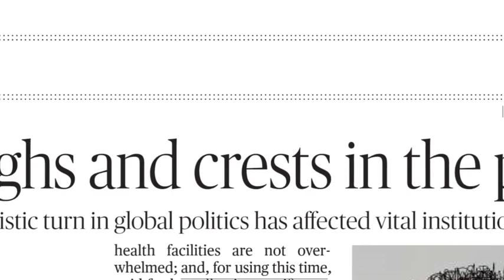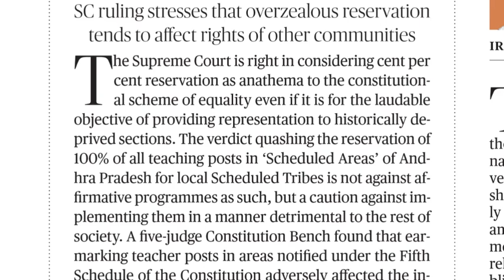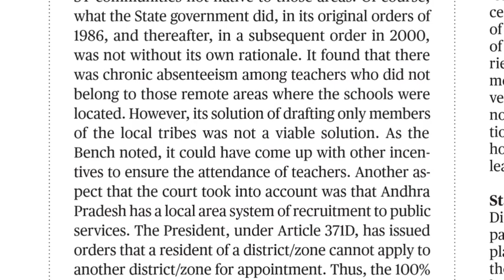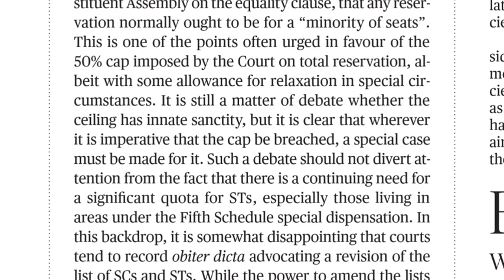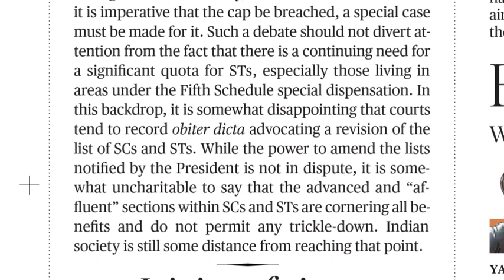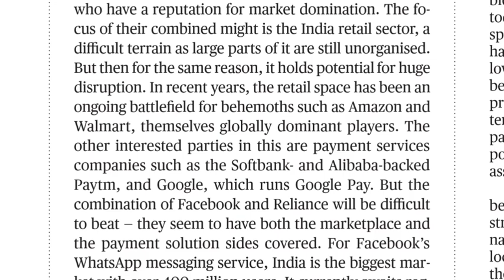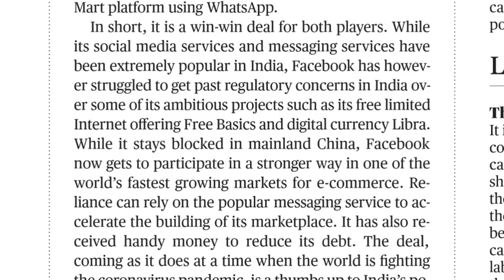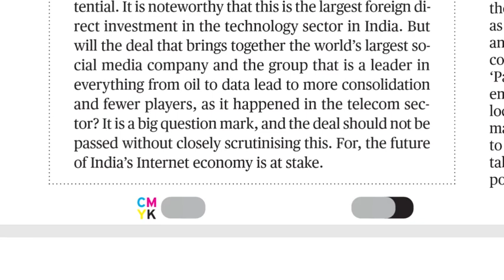25.04.2020 The Hindu Editorial Analysis in Telugu || Today Hindu Editorial Analysis in Telugu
Link for Difficult words.
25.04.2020 Daily The Hindu Editorial in Telugu | 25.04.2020 Today Hindu Editorial Analysis in Telugu for all UPSC, SSC, BANK Exams, Railway Exams, Postal Exams, NDA, DRDO and state and central Govt. most of all competitive exams